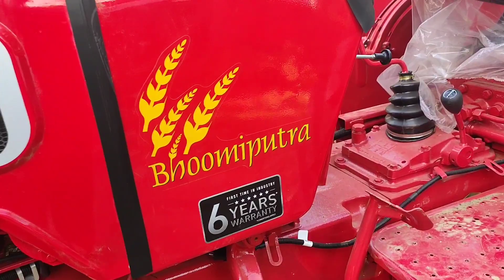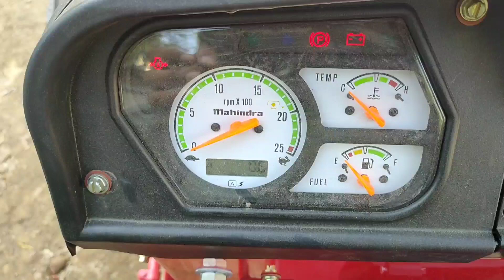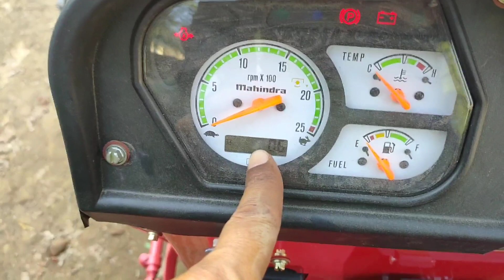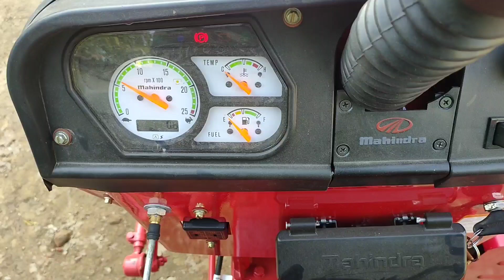महिन्द्रा ने 42HP में475DI कम तेल और ज्यादा काम करने वाला MS मॉडल लॉन्च करके//किसानो का दिल जीत लिया